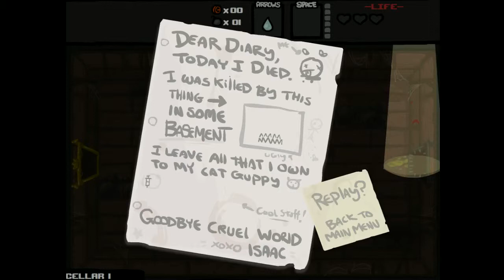Input Delay Plays...Binding of Isaac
Adam tries his luck at the Binding of Isaac while the other guys laugh at his misfortune.